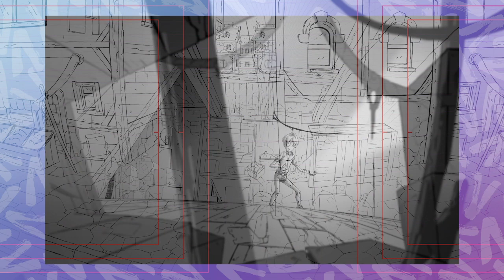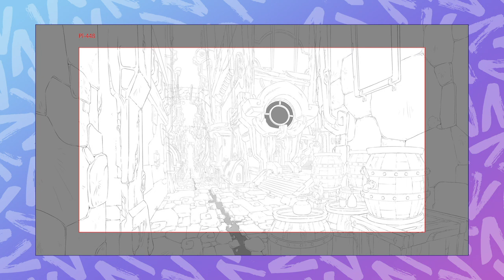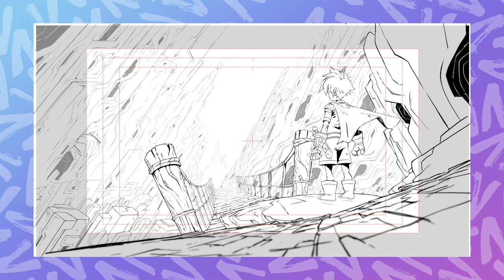What is a 2D Layout Artist?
An adventurous new series of the AnimDojo podcast called "What actually is a..." If you've ever seen a job title and wondered what that person does on a day-to-day basis, the aim of this series is to answer that question. In this episode, we speak to two fantastic 2D Layout Artists. Be honest... do you ACTUALLY know what a 2D Layout Artist does?? We know layout is essential to make a 2D show look good and in this episode, we look to debunk the idea that 2D Layout is "boring" and explore some of the skills needed to do this important job.

With guests
Farhad Chams, 2D Layout Lead @ Blue Zoo Animation Studio
Charlotte West, 2D Layout Artist @ Blue Zoo Animation Studio

Hosted by Katie Gascoyne, Grace Hebditch, Bader Badruddin & Tom Box.